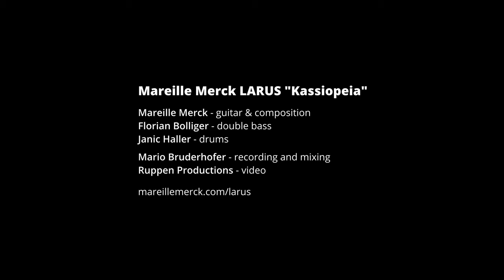Mareille Merck LARUS "Kassiopeia"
Mareille Merck - guitar and composition
Florian Bolliger - double bass
Janic Haller - drums

Mario Bruderhofer - recording and mixing
Ruppen Productions - video

Recorded in October 2023 at Villa Sträuli Winterthur.